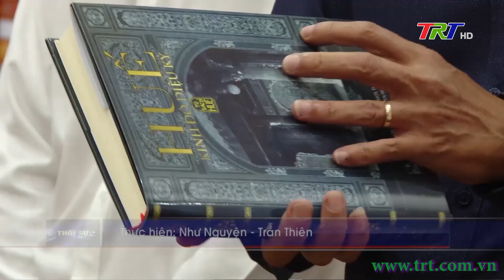Khai mạc Ngày sách và Văn hóa đọc Việt Nam